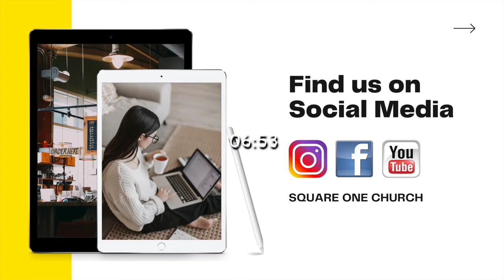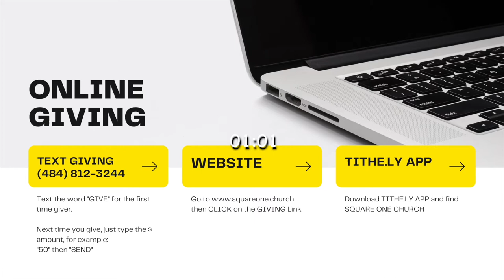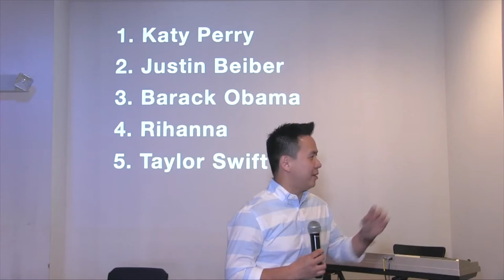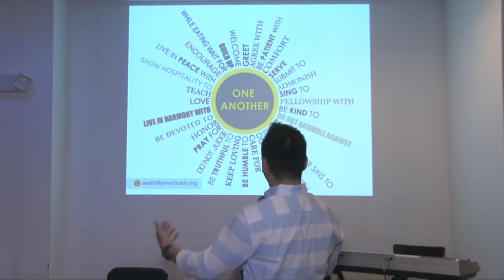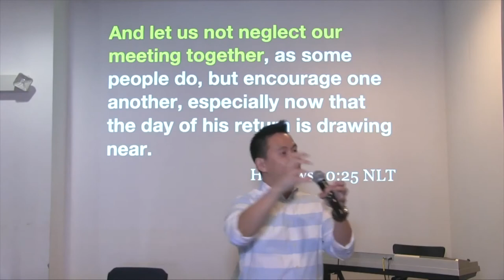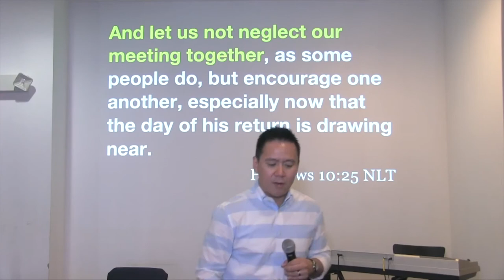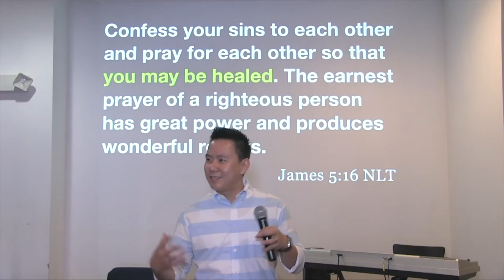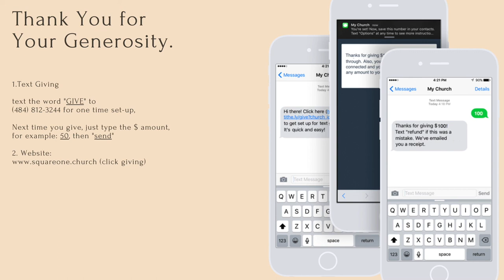Better Together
Square One Church Sunday Service (June 27, 2021)

Better Together by Pastor Sam

Online Giving:

1. Text Giving (the easiest way to give)

The next time you give, you just need to text the $ amount.For example: 50 then "send"

2. Website
and Click on "giving" link.